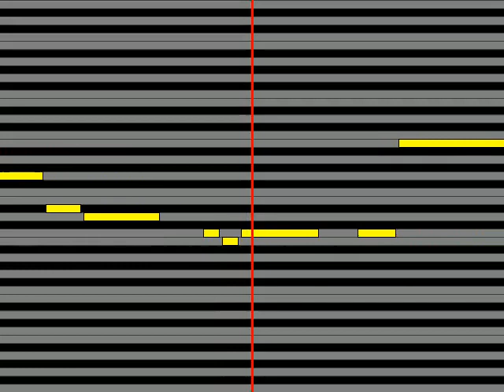【ガイドメロディ】 倉木麻衣 いつかは あの空に